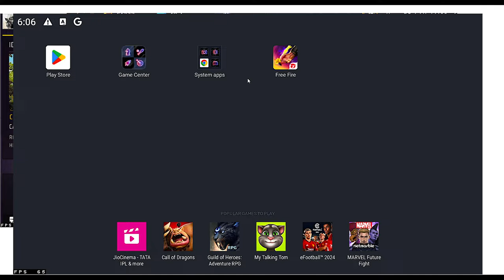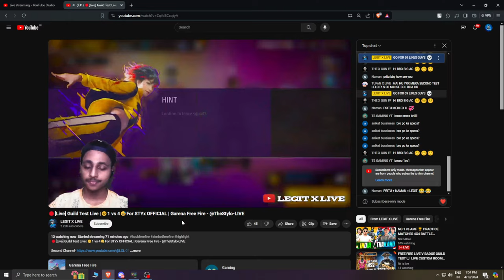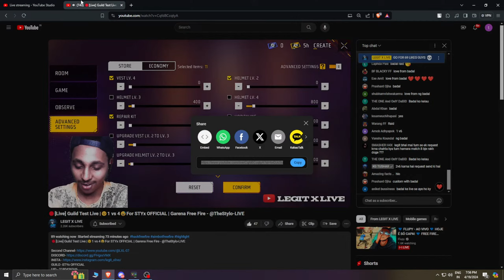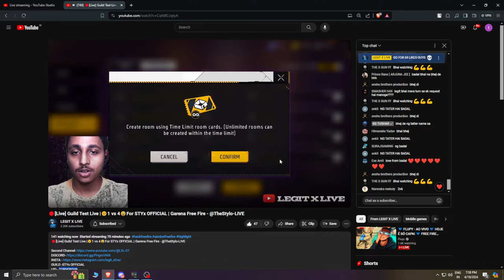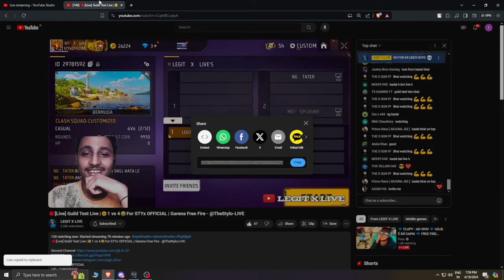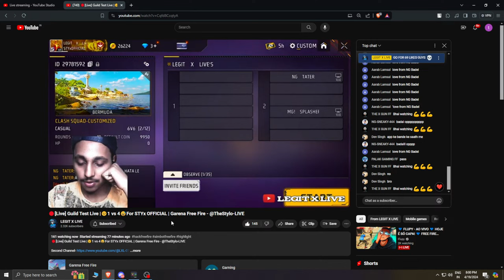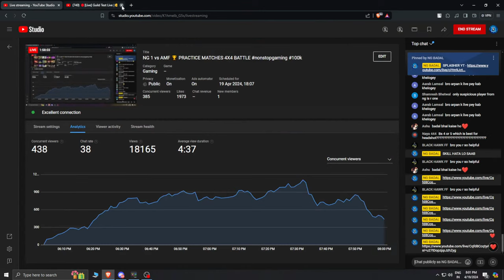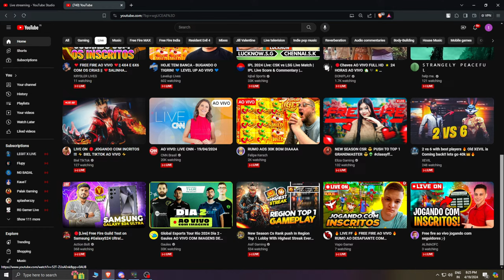NG 1 vs AMF 🏆 PRACTICE MATCHES 4X4 BATTLE